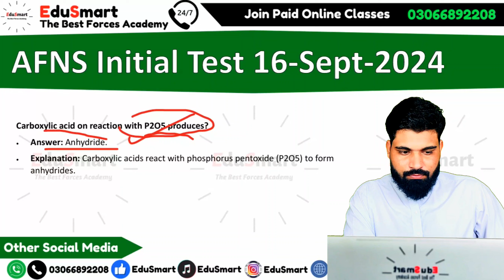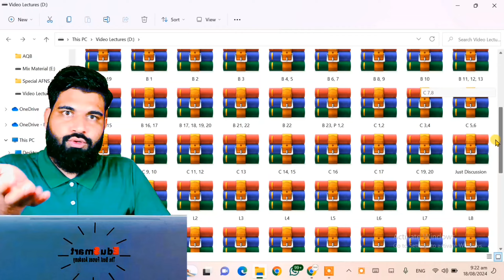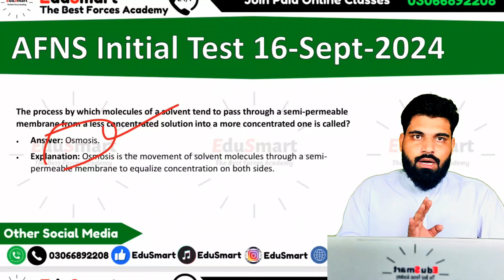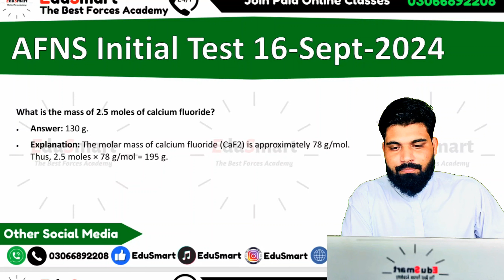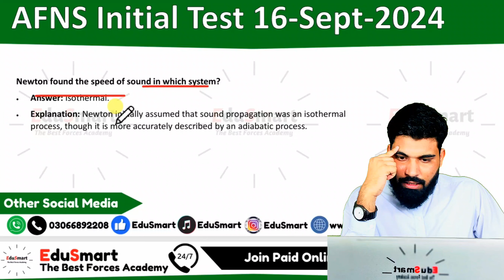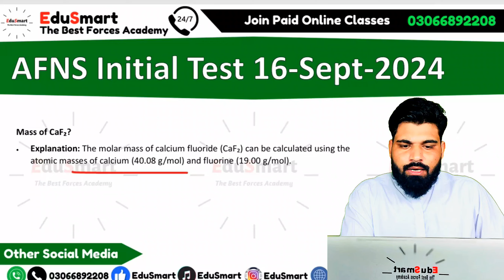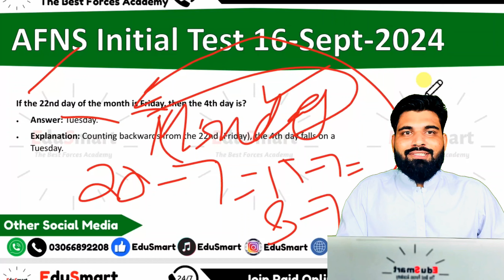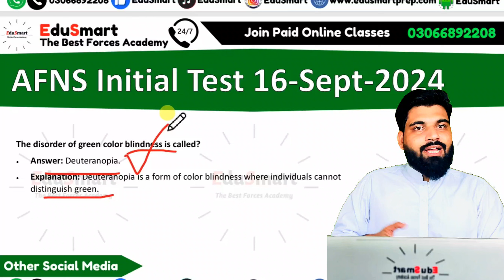AFNS 15,16,17 SEPTEMBER 2024 INITIAL TEST ACADEMIC MCQS REPEATED FROM ALL CENTERS